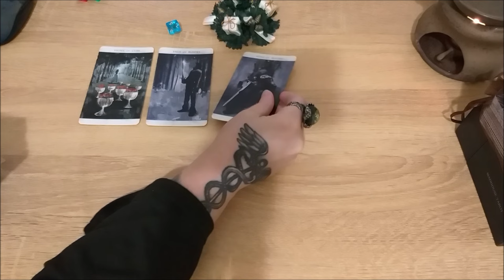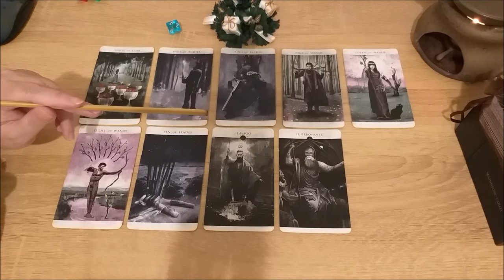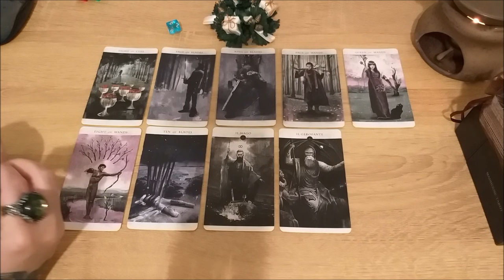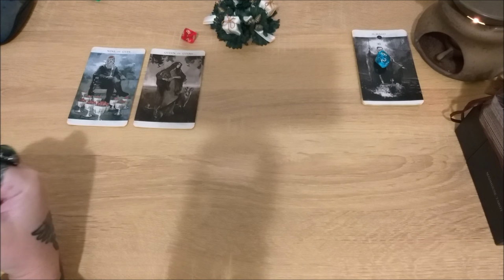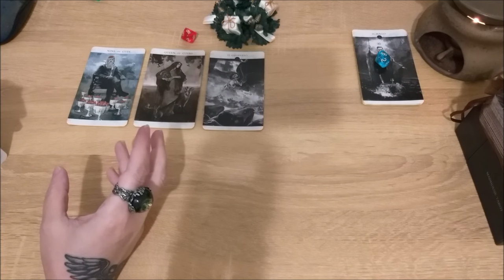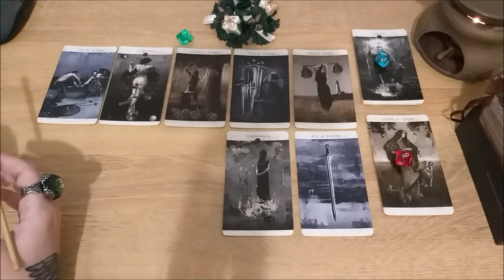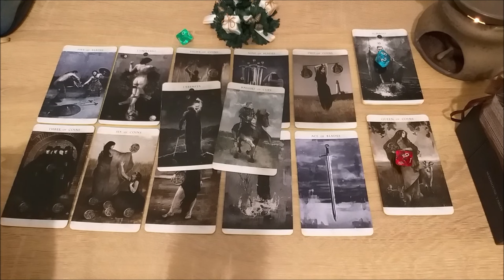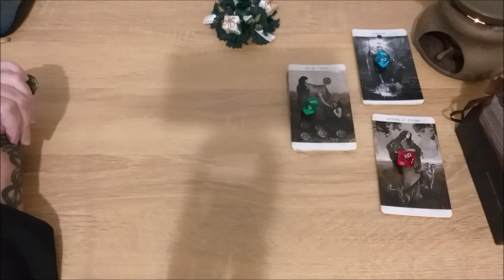Какие качества необходимо выработать в себе для наличия денег на постоянной основе?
Тайм коды:
00:00 - вступление
6:03 - голубой камешек
22:46 - красный камешек
38:37 - зеленый камешек